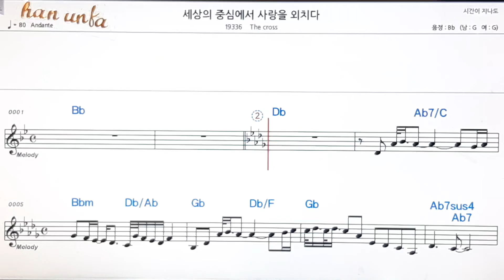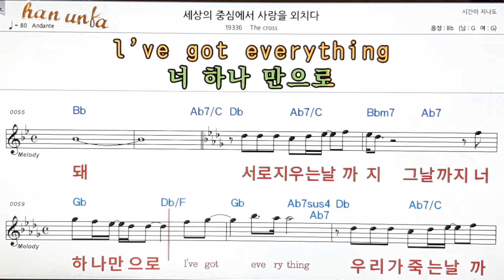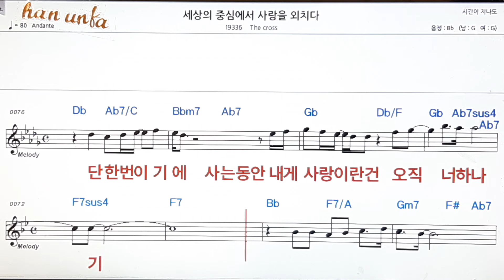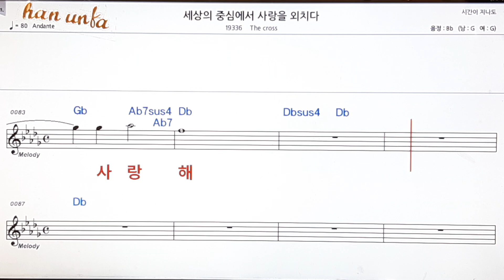사랑의 중심에서 사랑을 외치다/The cross👍노래 반주, 코드 악보,가라오케💋Karaoke*Sheet Music*Chord*MR